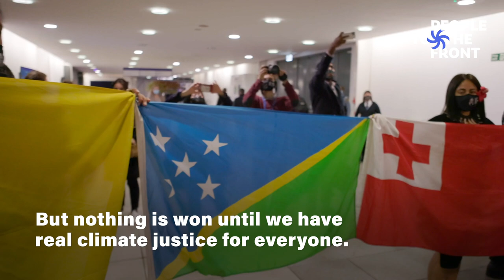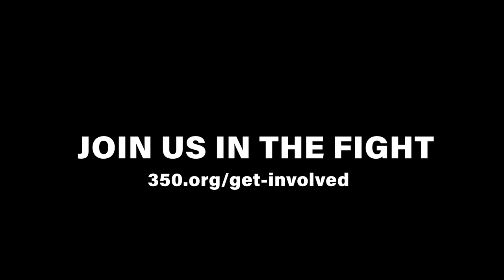COP26: Hope is us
As the UN climate summit draws to a close, We, the people, will keep fighting inside and outside the negotiations to hold our leaders accountable.

We will keep fighting for climate justice, keep showing up in our power and diversity. Nothing is won until we have real climate justice for everyone. We will hold our red lines to stay below 1.5 degrees heating.

People are on the frontlines of the crisis. People are on the frontlines of the fight to stay alive. We will step up and be heard. Hope is not lost. Hope is us.